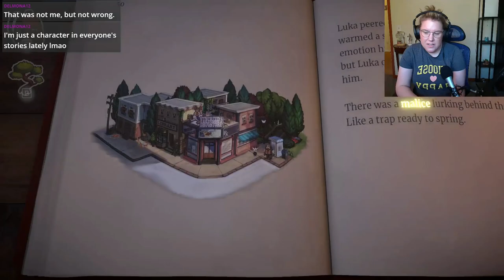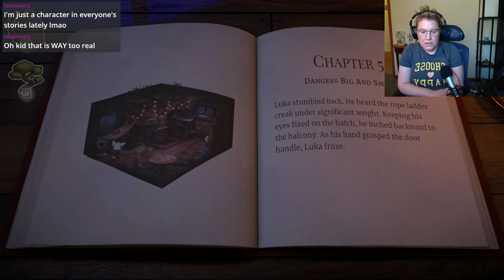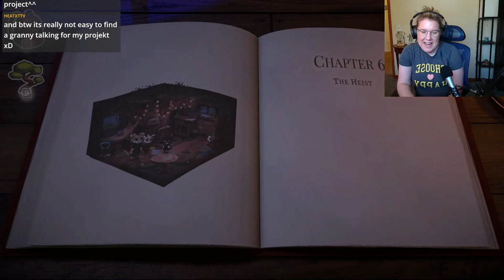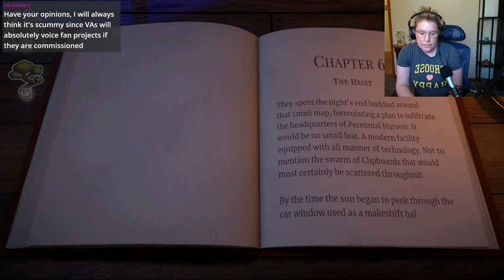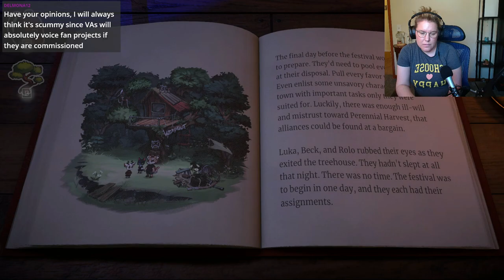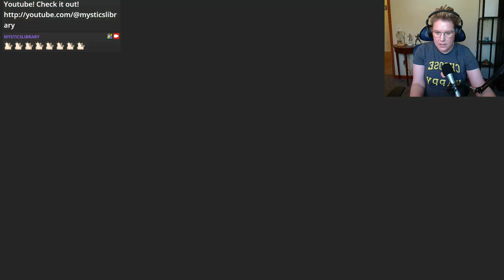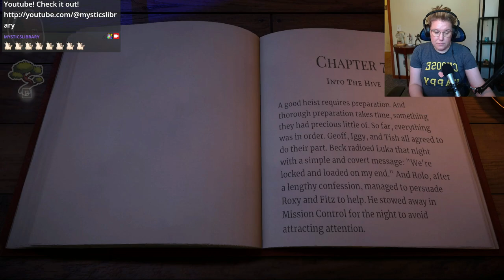Beacon Pines Part 10 - The Heist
Beacon Pines is a cozy visual novel/point and click adventure game developed by Hiding Spot and published by Fellow Traveller. However, things may not be as they seem, and there definitely seems to be an underlying mystery at the heart of this game. Let's see what we can find out!